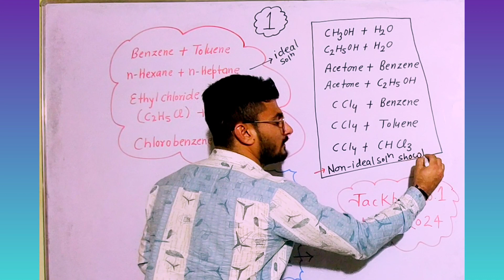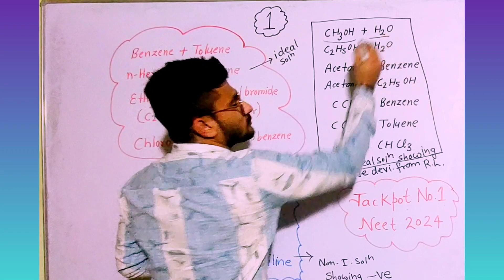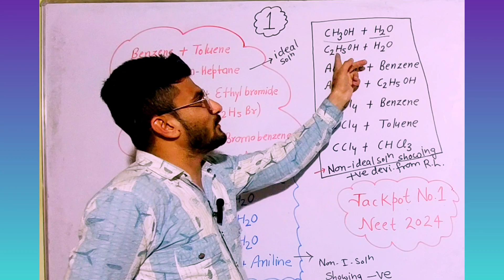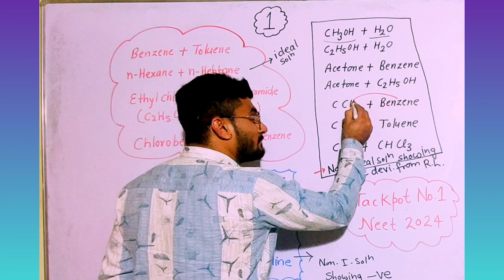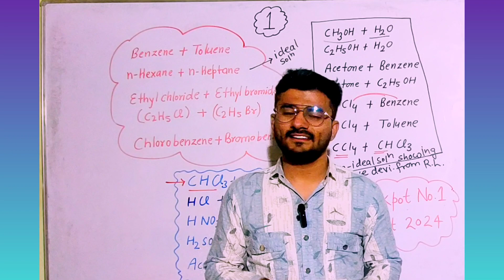Jackpot no. 1 one most Important Question for Neet 2024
most standard question for Neet exam 2024
most important question for Neet 2024 from chemistry
ideal solution
non ideal solution showing positive deviation from Raoult's Law
non ideal solution showing negative deviation from Raoult's Law